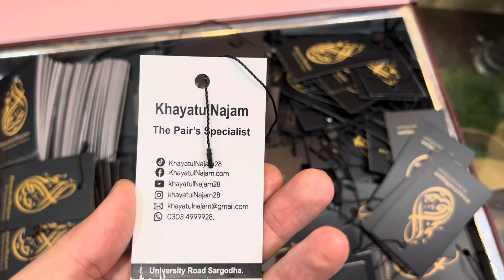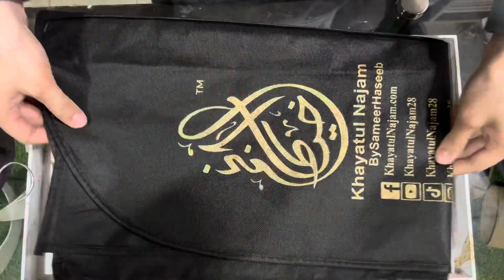Interesting new vlog